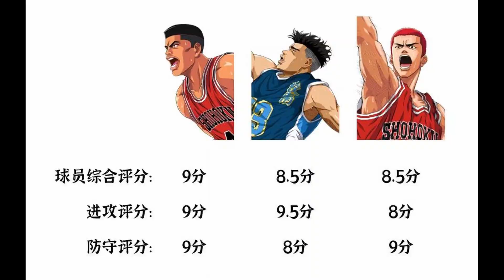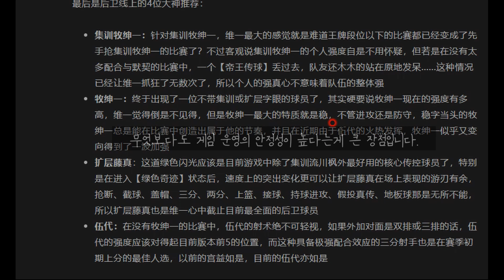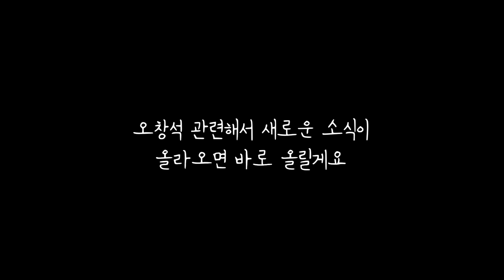시즌 초반 오대일? 사용하면 좋을까? 시즌 초반 추천 캐릭 10명 +새로운 캐릭 소식 (상양 선수 추가?) / 슬램덩크 모바일 Slam dunk mobile